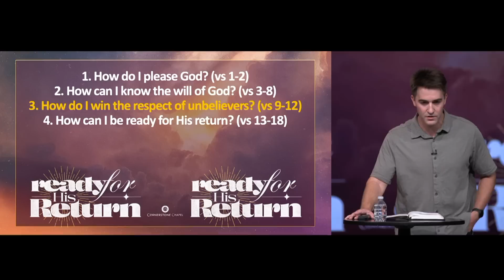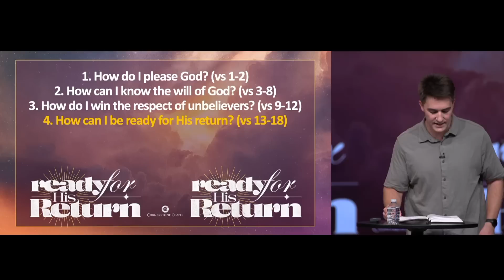Ready for His Return | 1 Thessalonians 4 | Austin Hamrick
8/09/2023
An in-depth study of 1 Thessalonians 4